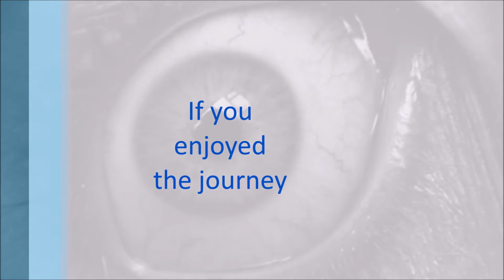Permadeath... Iron Snout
Like it, more is sure to come